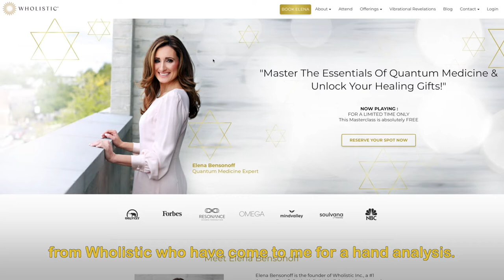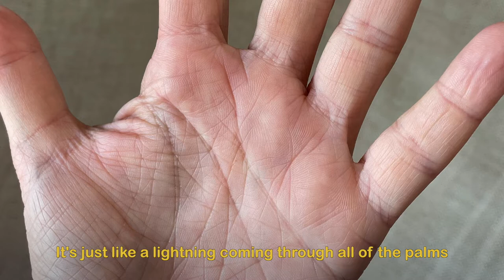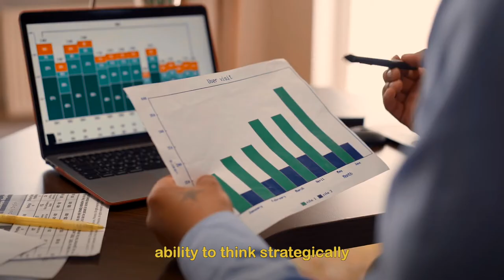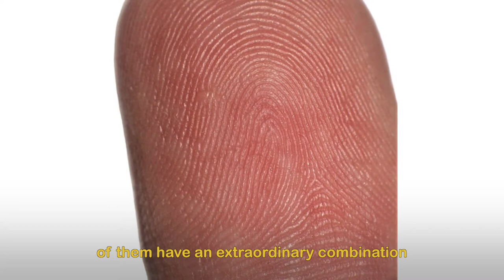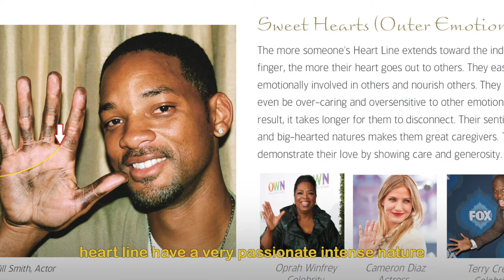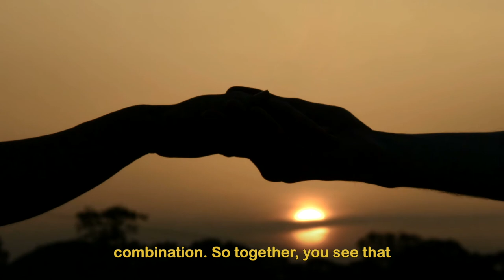Hand Analysis of Elena Bensonoff and Alejandro Ferradas; from Wholistic Community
Alejandro and Elena are on a mission to help you better understand many aspects and layers of what makes up our reality. They developed a unique system to test vibrational frequencies and layers of consciousness and have created this exclusive community to share their discoveries with you. It's absolutely amazing and I can't recommend it enough!